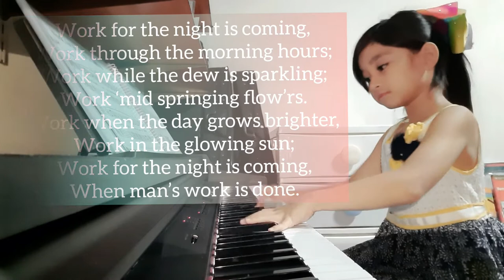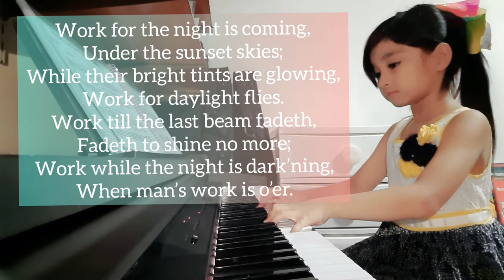Work for the Night is Coming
by  Mrs Harry Coghill